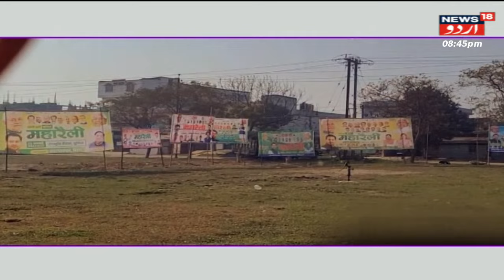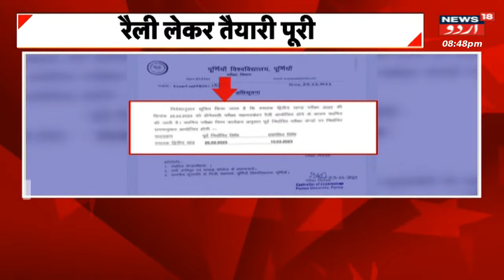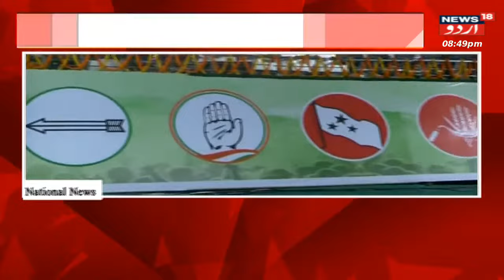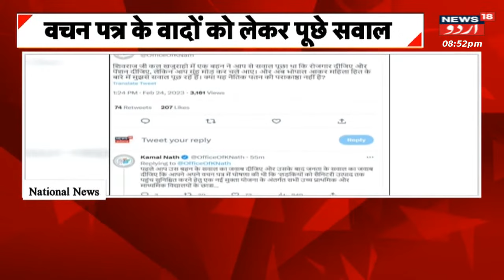National News : Delhi MCD House Mein BJP Aur AAP Ke Beach Zabardast Marpeet |News18Urdu